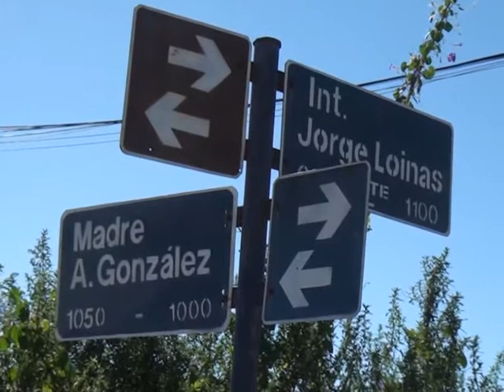Avance de la obra pública en la ciudad